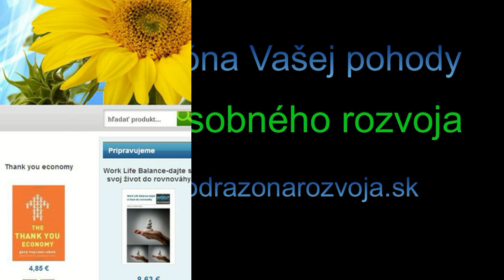Ako by sa mal správať manažér voči svojim podriadeným?